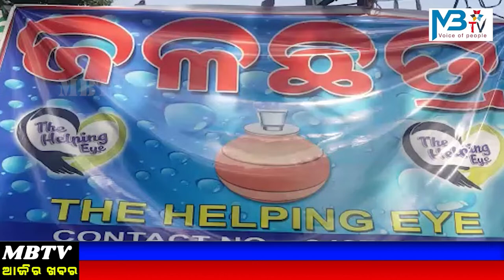ହେଲପିଙ୍ଗ ଆଏ ଫାଉଣ୍ଡେସନ ତରଫରୁ ଜଳଛତ୍ର